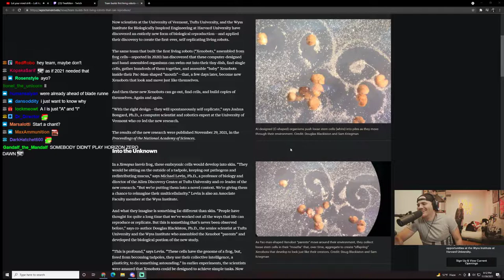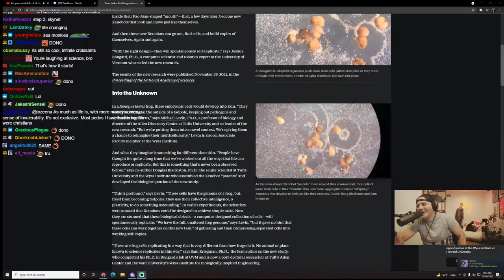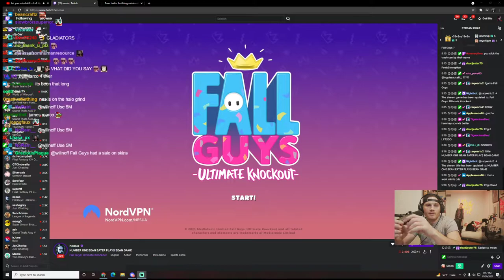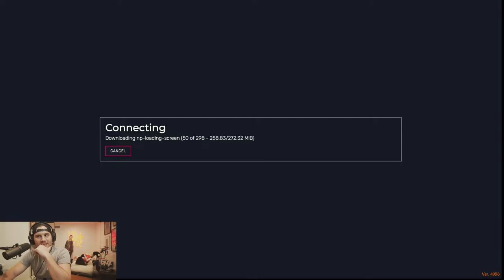2/3 WillNeff 30/11/2021 - GTA RP NoPixel 3.0: The Return of James Marco St. Marco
Streamed on 30/11/2021 (Sorry im late lads)

Chapters may be added later but if anyone in the community wants to help with this, your aid is more than welcome neffL

This isn't an official VODs channel.
This channel serves only for archival purposes and won't be monetized.